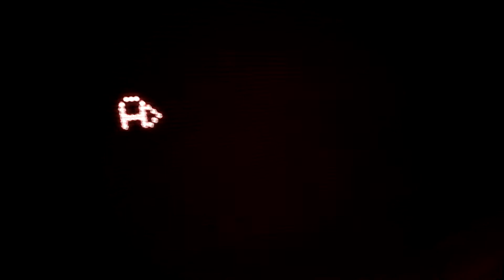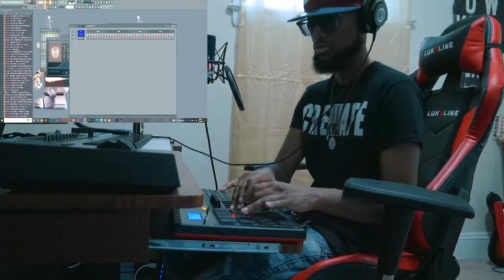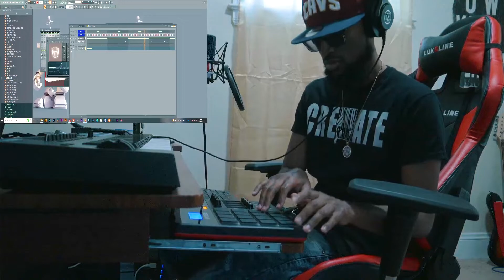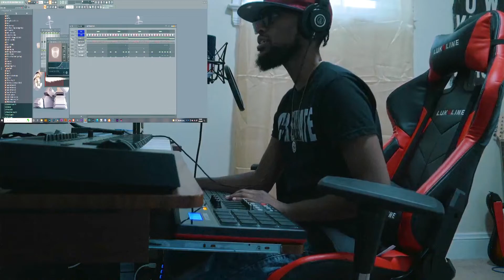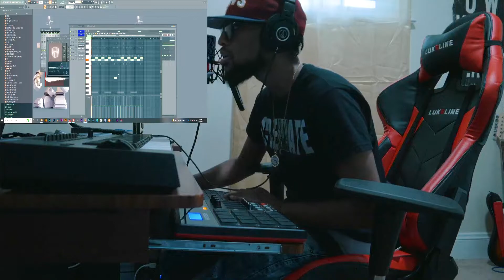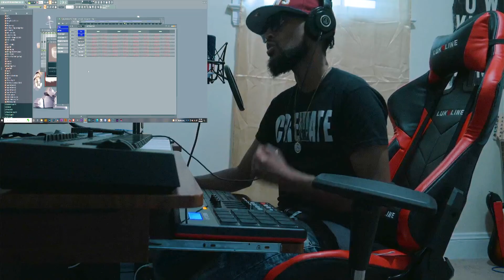CREATED A SAMPLE BEAT IN FL STUDIO USING MY AKAI MPD226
In this video I create a sample beat using my Akai mpd226